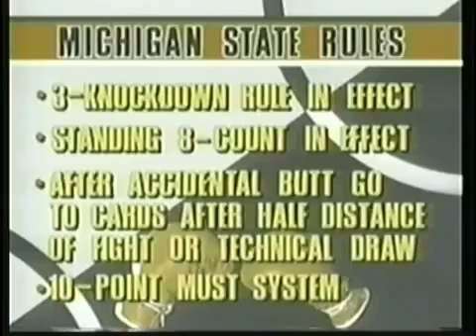James Toney Vs. Karl Williams 3/20/95 Fight #49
James Toney Vs. Karl Williams March 20, 1995
Fight # 49
The Palace, Auburn Hills, Michigan